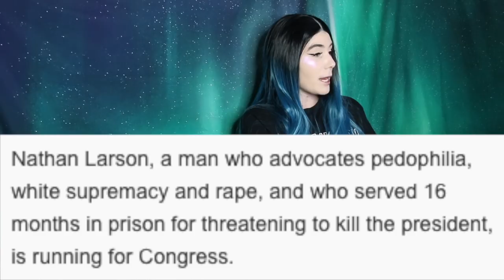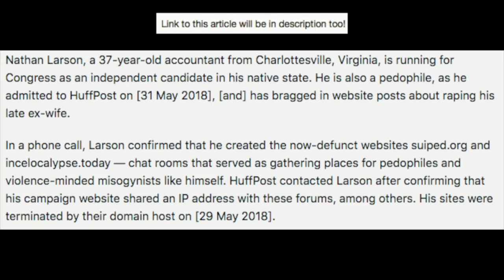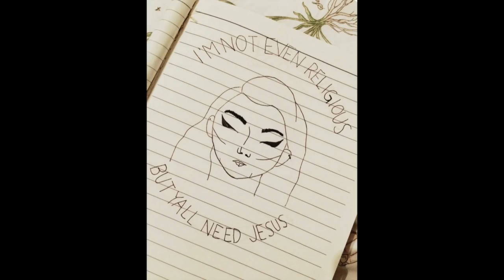Nathan Larson & his "quirks" - MY TAKE ON IT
I couldn't use more graphic terms in the title so yeah, you know I'd have used far more aggressive language to describe him.

Ready To Glare box #12649
WESTMINSTER, CA
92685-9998